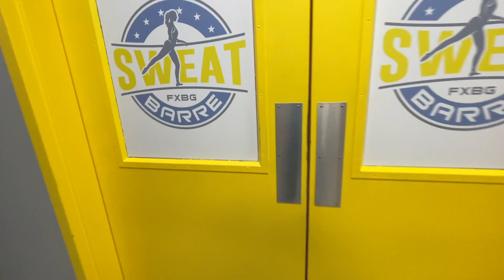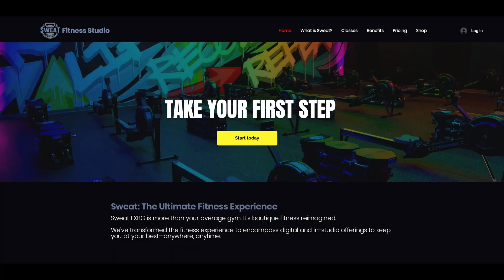Looking for an award-winning fitness studio in FXBG?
In this week’s edition, Bill tours Sweat FXBG with owner Robin Longley. Sweat FXBG, located at 3453 Fall Hill Ave. in Fredericksburg, Va., received several “Best in the Burg” awards for fitness in 2022. See FXBGedt.com for some pointers.